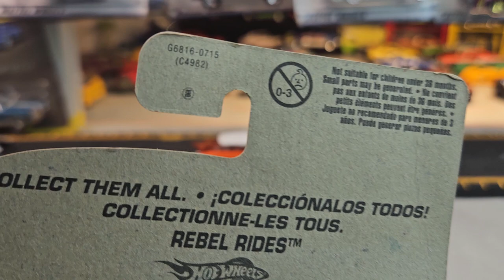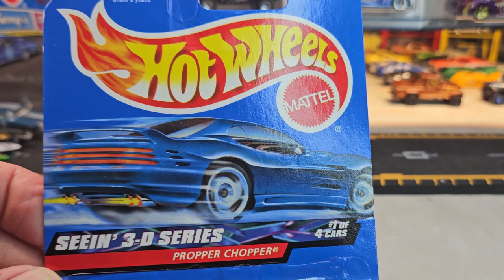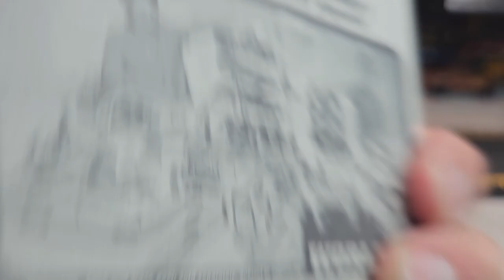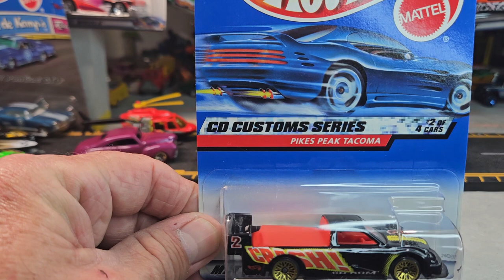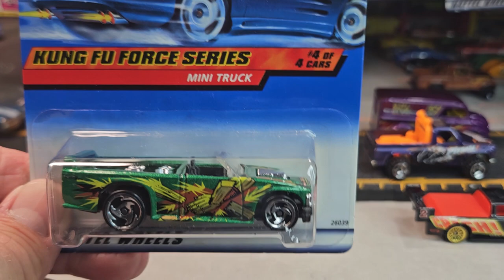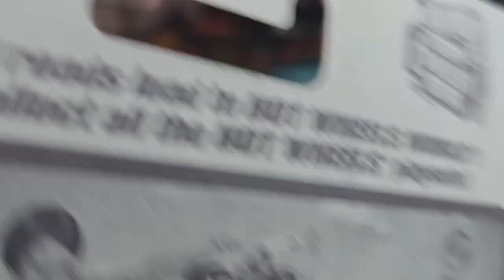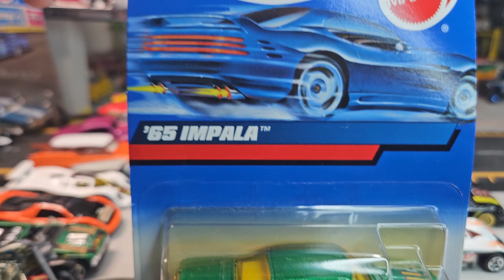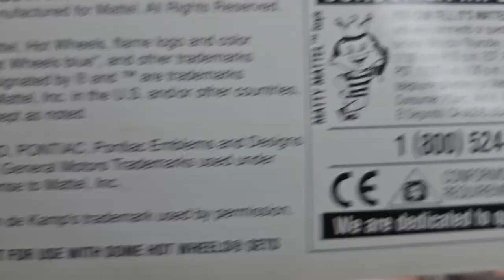HOTWHEELS from 2000, review show...